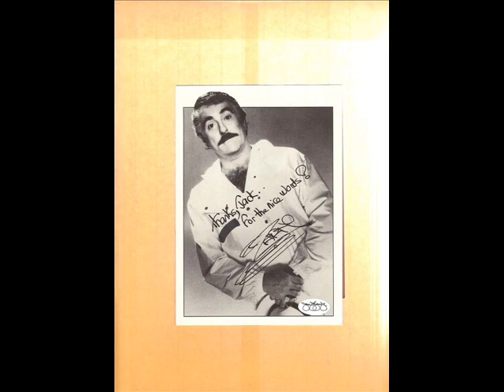COMIC ACTOR MARTY INGELS DIES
Marty Ingels, husband of Shirley Jones, dies at 79
LOS ANGELES (AP) — Marty Ingels, a raspy-voiced comedian, actor and talent agent who was married to singer and actress Shirley Jones for nearly 40 years, died Wednesday in Los Angeles. He was 79.

Ingels died in the Tarzana neighborhood following complications from a stroke, according to a statement issued on behalf of Jones by her manager, Milt Suchin.

"He often drove me crazy, but there's not a day I won't miss him and love him to my core," the actress said in the statement.

Ingels was born Martin Ingerman in Brooklyn and later moved to Los Angeles.

Beginning in the 1960s, Ingels appeared in some movies and a number of television show episodes, including "The Dick Van Dyke Show," ''The Phyllis Diller Show" and "Bewitched."

He co-starred with John Astin in the in the 1962-63 TV comedy "I'm Dickens, He's Fenster."

Ingels also did voice work for hundreds of cartoons, commercials and video games. He voiced Pac-Man in the 1982 animated series. H

Ingels also ran a talent agency that booked movie stars such as John Wayne and Cary Grant for TV commercials.

In 1974, Ingels met Shirley Jones, co-star of the 1970s TV hit "The Partridge Family," at a party at actor Michael Landon's home.

"He pursued her relentlessly, and many in Jones' inner circle were initially put off by Ingels' gruff demeanor and brazen approach," according to the statement. "As he himself said, 'I was a Jewish kid from Brooklyn and she was Miss America. A lot of people never got that. But Shirley always did.'

They married in 1977. Their book, "Shirley & Marty: An Unlikely Love Story," was published in 1990. MUSIC NOT OURS NO CLAIMS TO IT